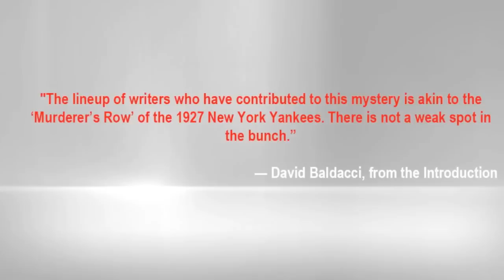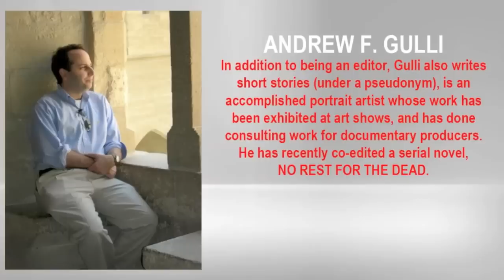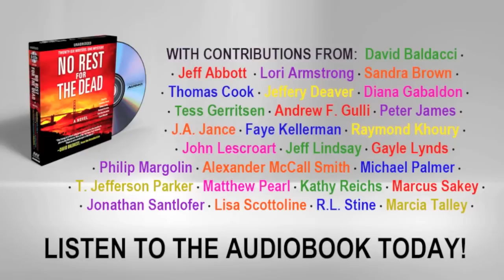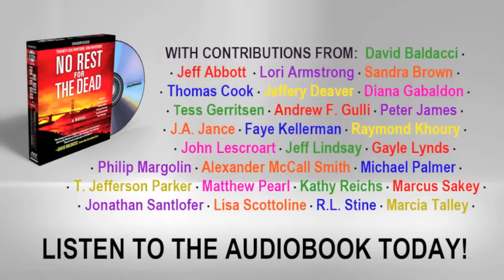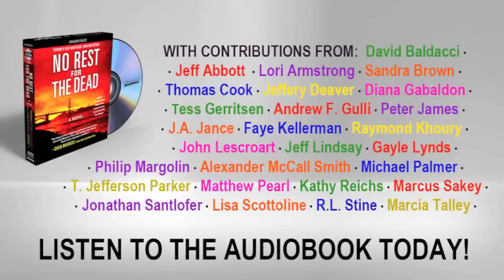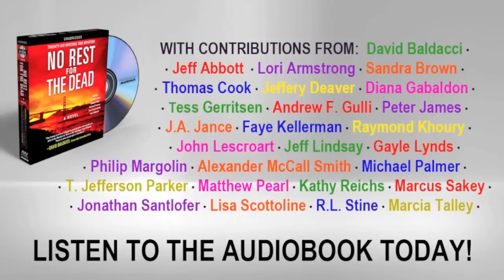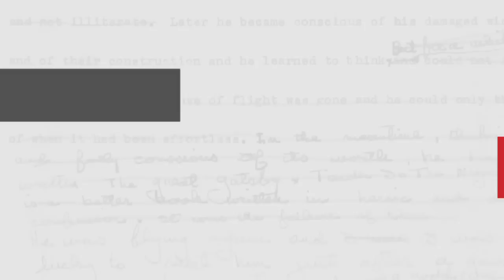Author Sandra Brown on NO REST FOR THE DEAD audiobook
Learn more about The No Rest for the Dead Bestselling author Sandra Brown discusses NO REST FOR THE DEAD audiobook with Editor, Andrew Gulli